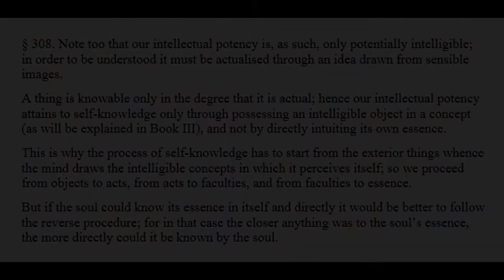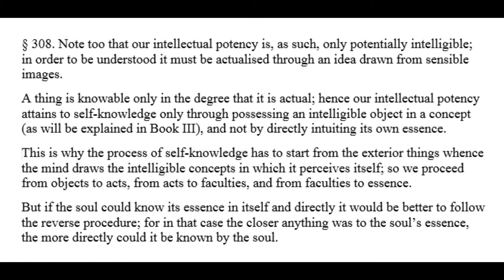Aquinas on the Order of Self-Knowledge (Commentary on De Anima)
Text of Aquinas' Commentary on De Anima, section 308, with comment & comparison to Descartes, on the order of self-knowledge

0:00 Text of section 308
1:23 My interpretation
2:16 Contrast with Descartes
2:30 Descartes presumes what Aquinas explicitly denies

Images:
St. Thomas Aquinas, By Gentile da Fabriano - The Yorck Project: 10.000 Meisterwerke der Malerei. DVD-ROM, 2002. ISBN 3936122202. Distributed by DIRECTMEDIA Publishing GmbH., Public Domain,

Portrait of René Descartes. 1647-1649. By Jan Baptist Weenix - Own work, Public Domain,